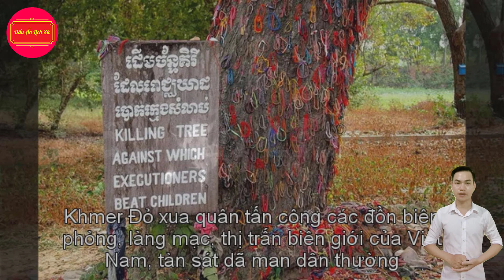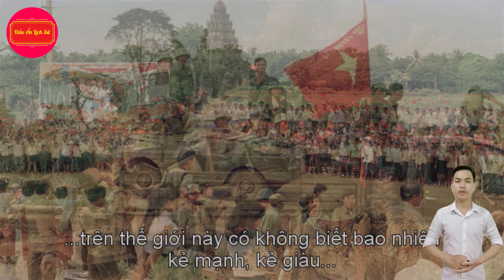SỰ KHIÊU KHÍCH CỦA KHMER ĐỎ VÀ CÁI KẾT BỊ ĂN HÀNH TỪ QUÂN ĐỘI NHÂN DÂN VIỆT NAM | Khmer Rouge regime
Video này chúng tôi sẽ cho các bạn thấy những tội ác của Chế Độ Diệt Chủng Pol Pot Khmer Đỏ trên đất nước Campuchia và tại Việt Nam được diễn ra như thế nào? Quân khmer đỏ đã có những khiêu khích vướt xa sức chịu đựng của một nước ưa chuộng hòa bình là Việt Nam. Để đảm bảo nền hòa bình vừa mới giành lại được, Việt Nam quyết tâm chỉnh hỉnh cho bộ mặt vốn không được đẹp của Khmer đỏ. Quân đội nhân dân Việt Nam đã có động thái gì đối với chế độ diệt chủng Pol Pot Khmer đỏ? Hãy cùng Dấu Ấn Lịch Sử tìm hiểu trong video ngày hôm nay: SỰ KHIÊU KHÍCH CỦA KHMER ĐỎ VÀ CÁI KẾT BỊ ĂN HÀNH TỪ QUÂN ĐỘI NHÂN DÂN VIỆT NAM | Khmer Rouge regime
In this video we will show you how the crimes of the Pol Pot Khmer Rouge genocide regime in Cambodia and in Vietnam were carried out? The Khmer Rouge army had provocations beyond the endurance of a peace-loving country, Vietnam. To ensure the peace that has just been won, Vietnam is determined to correct the not-so-beautiful face of the Khmer Rouge. What action did the Vietnamese People's Army take against the Pol Pot Khmer Rouge genocidal regime? Let's find out with Mark of History in today's video: SỰ KHIÊU KHÍCH CỦA KHMER ĐỎ VÀ CÁI KẾT BỊ ĂN HÀNH TỪ QUÂN ĐỘI NHÂN DÂN VIỆT NAM | Khmer Rouge regime
@Hồi Ức Thời Chiến @Việt Sử Toàn Thư @BATTLECRY - LỊCH SỬ THẾ GIỚI @Dấu Ấn Lịch Sử @CHÂN DUNG LỊCH SỬ @NGƯỢC DÒNG LỊCH SỬ @BATTLECRY - NGƯỜI KỂ SỬ @EZ Sử @Biên Niên Tiểu Sử @BÍ ẨN SỬ VIỆT
☘️ Mạng xã hội:
Tên Tài khoản: LUONG MANH NHAT (Lương Mạnh Nhất)
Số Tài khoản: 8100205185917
Chi nhánh: Tuyên Quang
►Những chủ đề chia sẻ:
❗  Những nội dung trong video không hoàn toàn thuộc sở hữu của kênh DẤU ẤN LỊCH SỬ. Kênh đã sử dụng theo: Tuyên bố từ chối trách nhiệm bản quyền mục 107 của Đạo luật bản quyền năm 1976. Được phép "sử dụng hợp lý" cho các mục đích như phê bình, bình luận, báo cáo tin tức, giảng dạy, học bổng và nghiên cứu.
💕 Cảm ơn các bạn đã theo dõi và ủng hộ Kênh. Chúc các bạn luôn Vui vẻ, Hạnh phúc và Thành công 💕
❗  The content in the video is not wholly owned by the channel HISTORICAL STAMP.